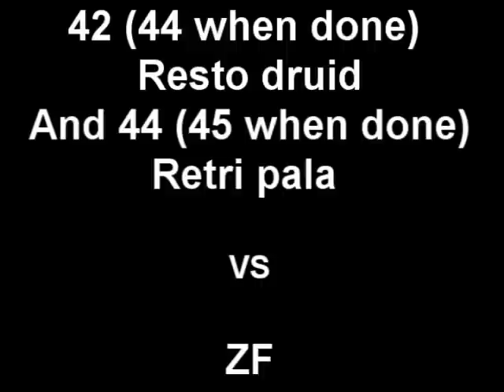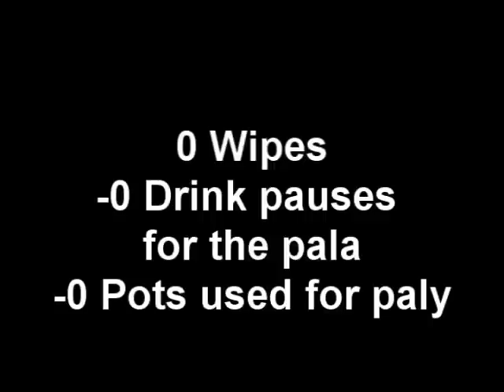Retri PALYS ARE SO OP!!!!!!!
THis is my 44 ( 45 ) Retri paladin on Thunderhorn